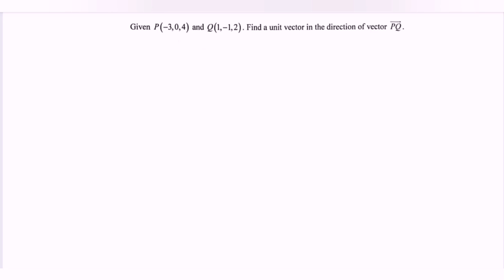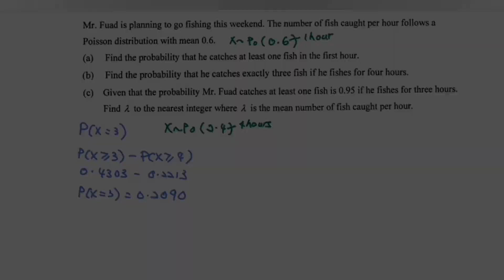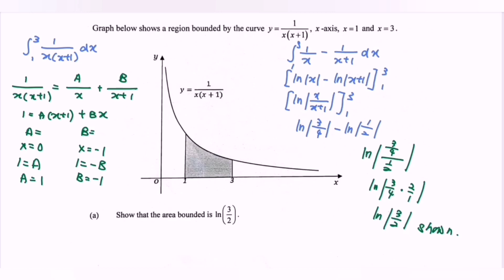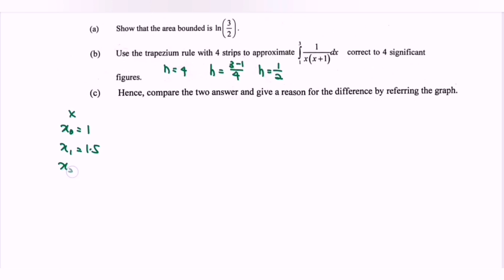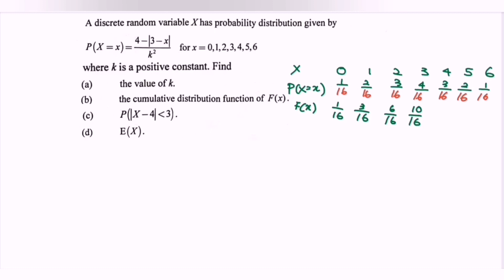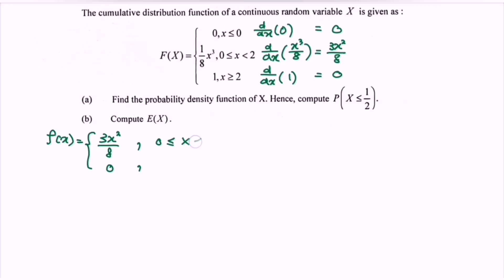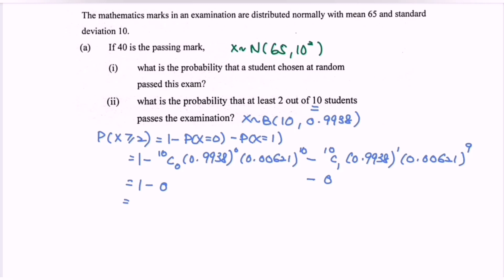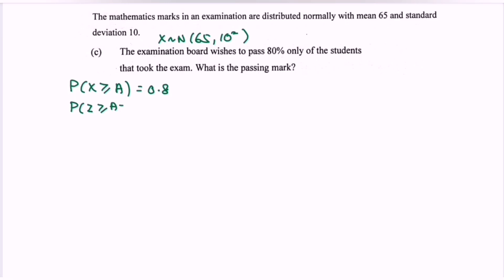22-23 SET5 SM025